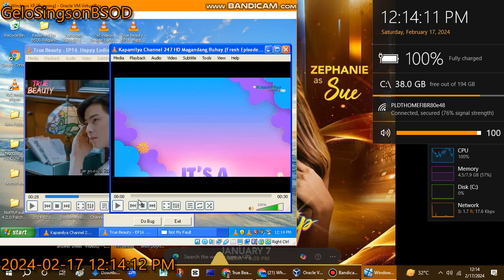Windows XP has BSOD VM